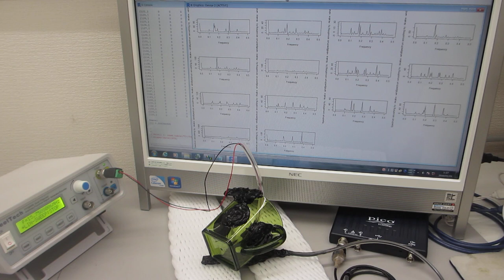表面弾性波を利用した、超音波プローブの発振制御実験（超音波システム研究所）